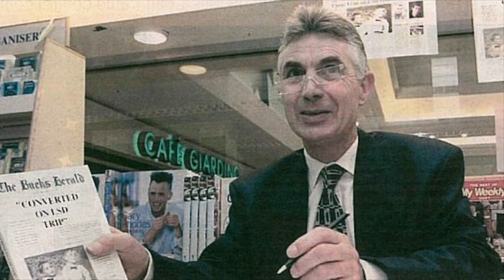iPhone 4 Request